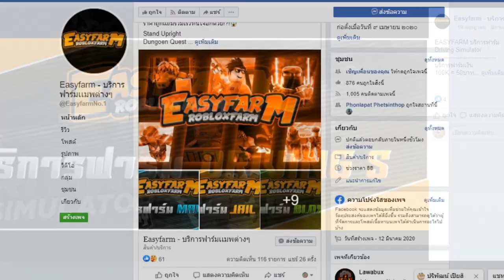เมื่อผมโดน FC รุมกระทืบกลางสตรีม!! หัวร้อนจัดๆ